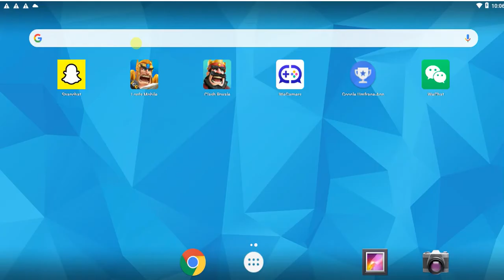Lords Mobile - Unlocking the Bonehead avatar on Calviin19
Calviin19 is the first account I unlocked the Bonehead avatar at. So I got the 5 avatar points from it in this video. You can unlock it by completing chapter 10 of the Adventure Log.